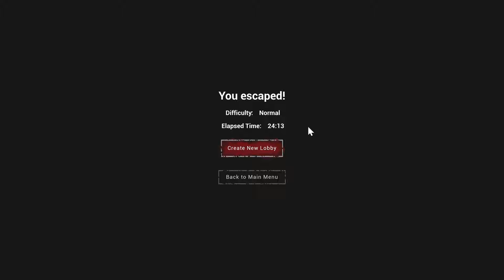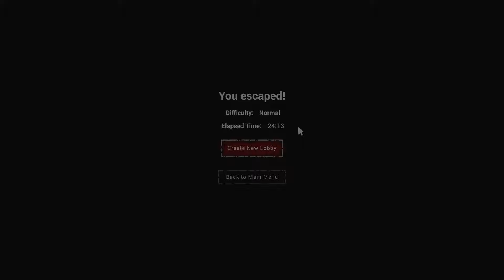【夜の学校で鬼ごっこ】弟者,兄者,おついちの「ランチ レディ(Lunch Lady)」濃縮版【2BRO.】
【ホラー】弟者,兄者,おついちの「ランチ レディ(Lunch Lady)」【2BRO.】
の内容を濃縮版として編集したものです

2021/04/16 発売「LunchLady 」